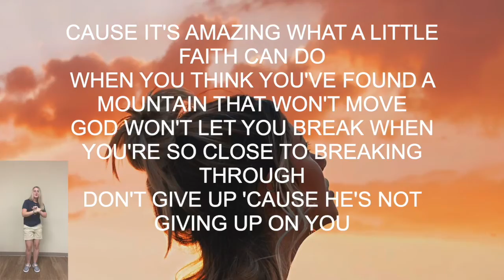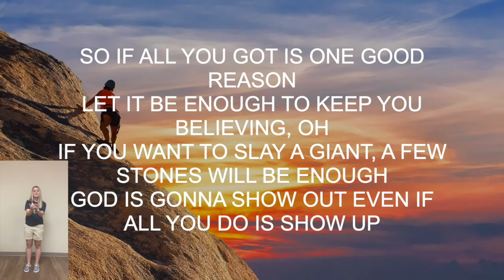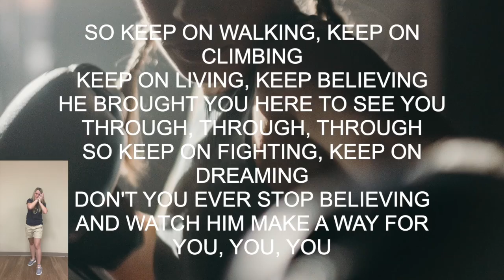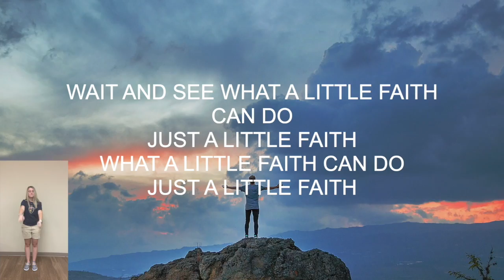A Little Faith choreo & lyrics